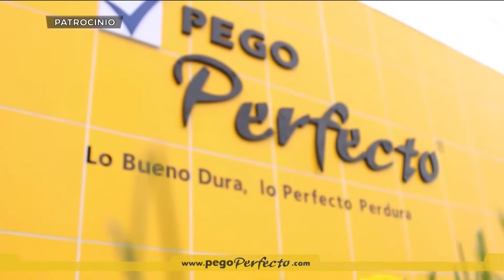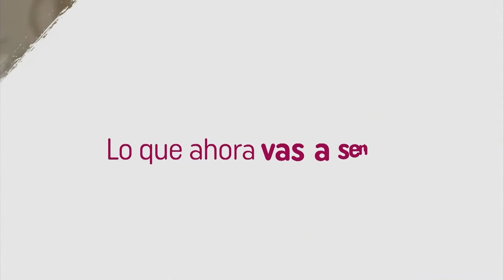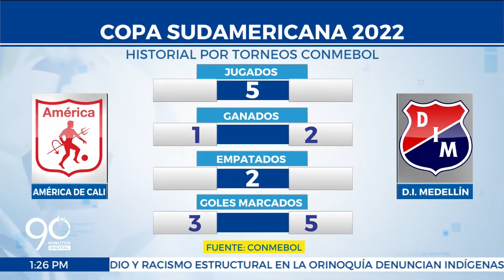EMISIÓN MIÉRCOLES 16 DE MARZO DE 2022